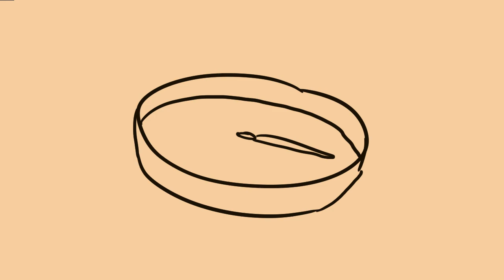Never getting rid of me // Dnf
Here is a rough animatic, audio is never getting rid of me from waitress + Penis! vine audio

Been watching these cool peeps, they are Dream team + Badboyhalo